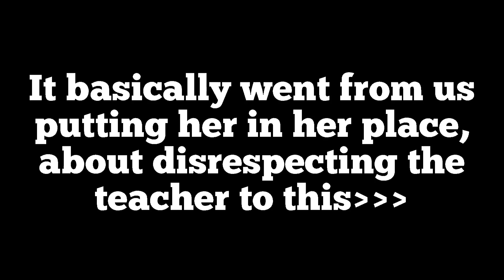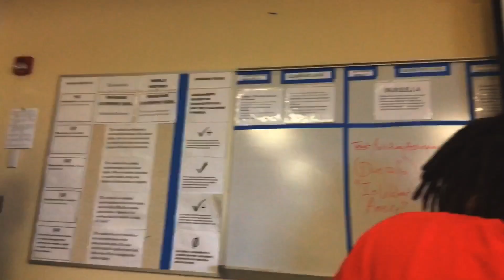Crazy 5th Period 🤭💀🔥( All links In Description )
Instagrams: 👇🏽👇🏽👇🏽🔥🔥🔥🔥